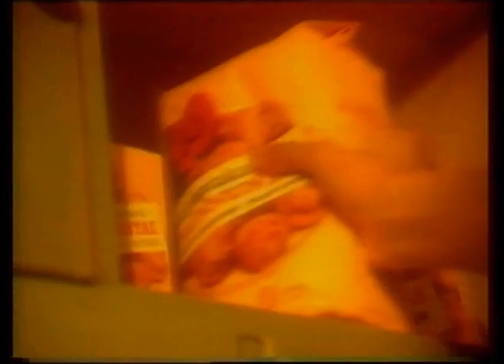Sunnuntai-mainos 1995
Sunnuntailla onnistut aina.